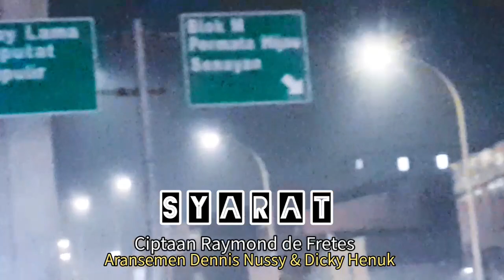SYARAT ciptaan Raymond de Fretes aransemen Dennis Nussy & Dicky Henuk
SYARAT ciptaan Raymond de Fretes aransemen Dennis Nussy & Dicky Henuk, Koleksi Album CiPOK nz Jakarta Timur @Summer Break Pantai Carita Pandeglang Banten Indonesia.